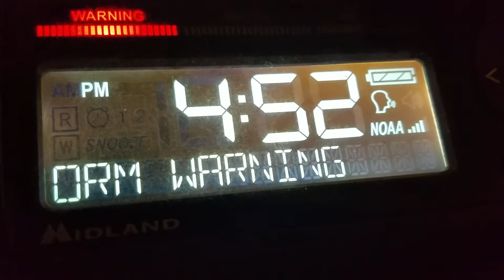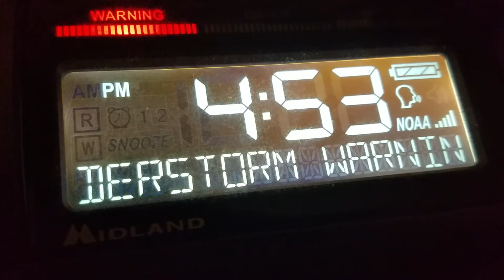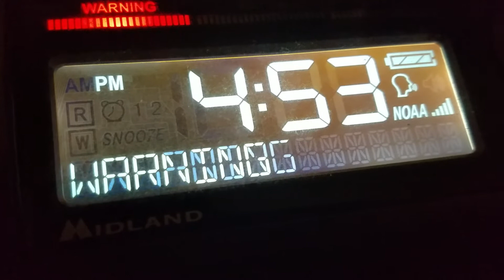Severe Thunderstorm Warning (EAS #458)